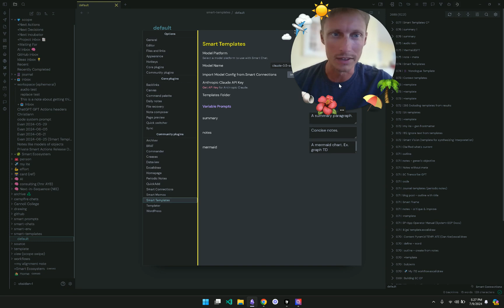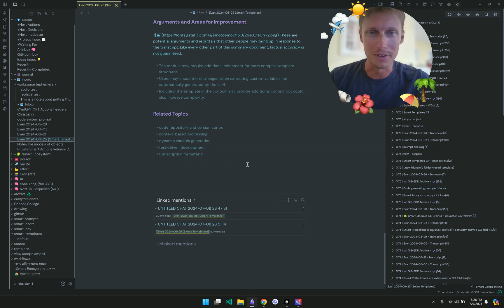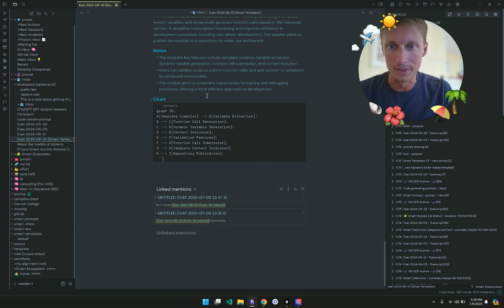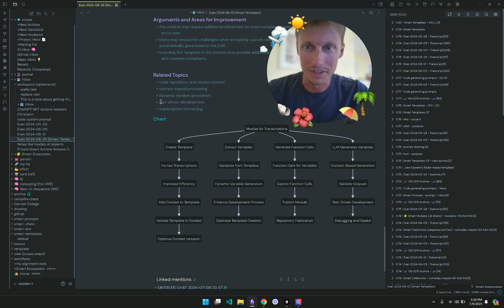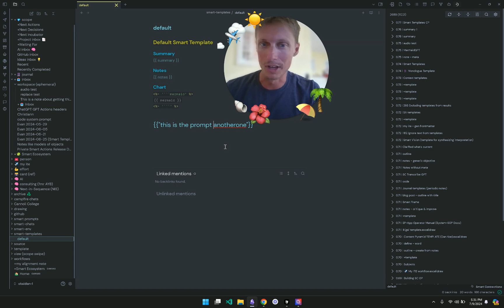Exploring Smart Templates Plugin 🧩: Real-Time Test & Demo!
Hey everyone! 😊🌴

In this video, I'm testing out the Smart Templates plugin. This powerful tool is designed to assist with Smart Connections, Smart Chat, and the Smart Memos plugin by Evan. I'll show you how to create templates with variables like summary, notes, and mermaid charts.

Watch as I demonstrate how to use the plugin with different AI models, including Anthropic's Claude Sonnet and OpenAI's GPT-4.0. See the differences in output and learn how to configure your templates folder for maximum efficiency.

I'm also sharing some personal insights and tips on how to get the most out of this plugin. Plus, I'm giving you a sneak peek at a cool feature I'm working on that will simplify variable prompts even more.